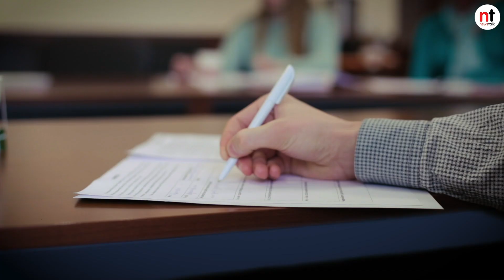Election Day Explainer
Newstalk's Political Correspondent, Sean Defoe explains what will be on your ballot card this Friday. More details